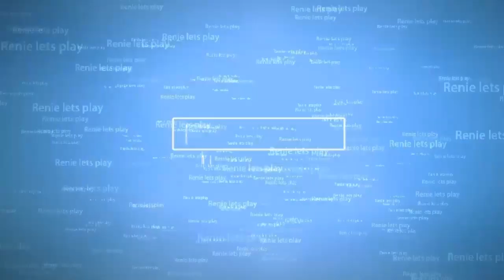minecraft survival S2 E3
episode 3
how meny likes for next video tonight?
5 likes
pumking